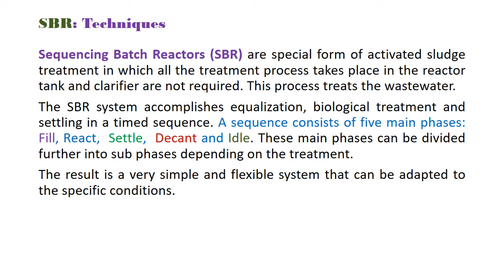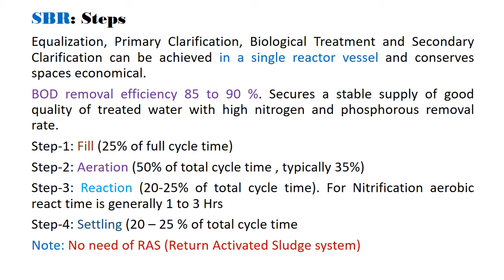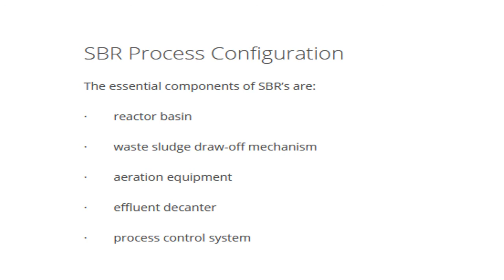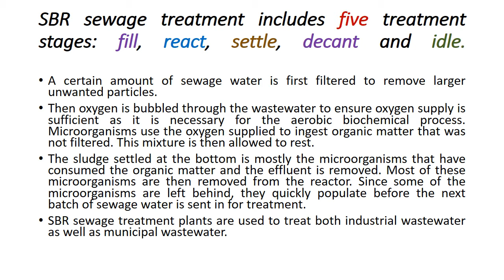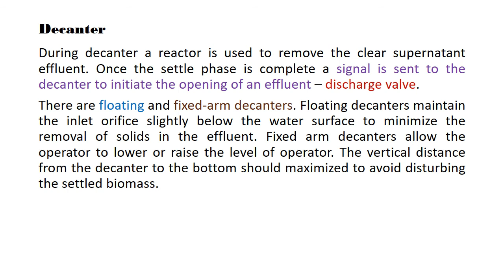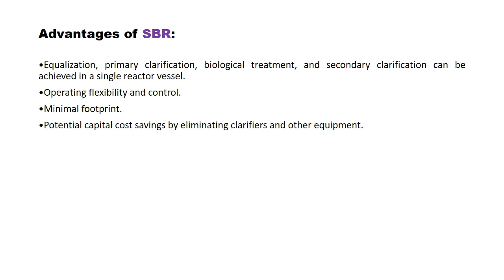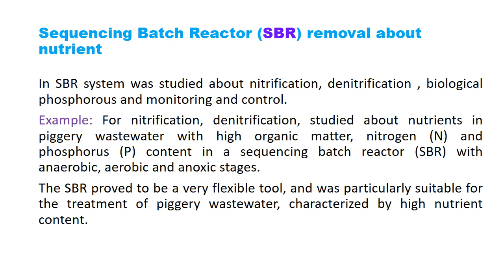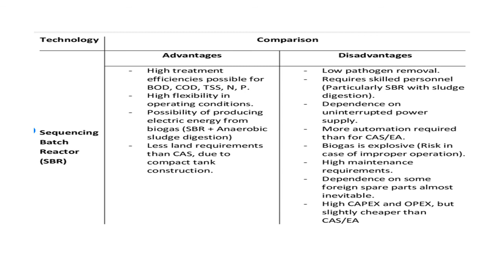SBR of Waste Water Treatment